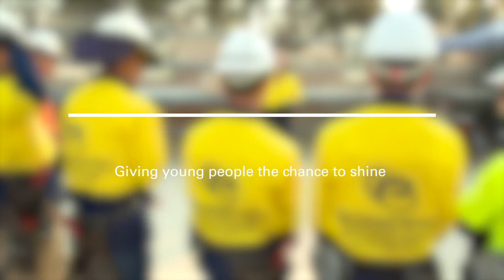Productivity Bootcamp - giving young people a chance to shine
Over the course of 8 weeks, this specially designed training program is helping unemployed young people in Western Sydney discover a meaningful career path.

Productivity Bootcamp is supported by the NSW Business Chamber as a way to get more young people into jobs and address chronic skills shortages.